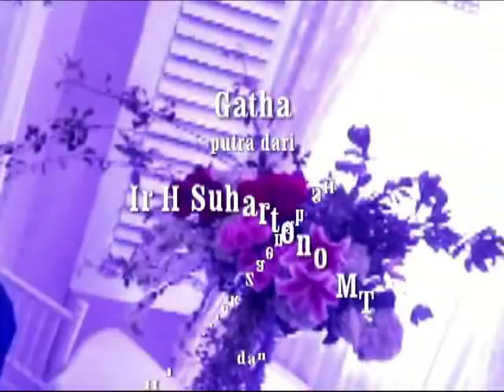Nikahan putri Sylviana Murni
Pernikahan putri Sylviana Murni tgl 10 Maret 2013 hari ahad, dikunjungi begitu banyak orang...duh ribet dan ngantrinya lama utk kasi selamat pada pengantin dan kedua orang tuanya.

Tapi tidak mengurangi kebahagiaan dari

dr Monica Andalusia
(putri dari bpk H Gde Sardjana Ing SE MM dan ibu Prof Dr Hj Sylviana Murni SH MSi)

dengan

dr Agatha Pradana
(putra dari bpk Ir H Suhartono MT dan Hj Liliek Zaenah SH).

Hadirin dihibur juga oleh penyanyi kondang Harvey Malaiholo.

Semoga berbahagia sampai di hari tua.